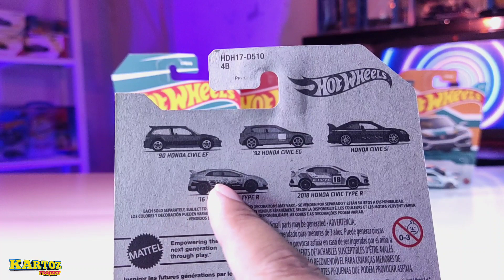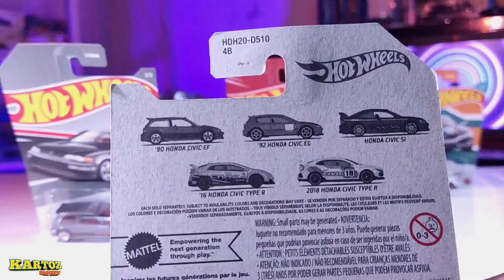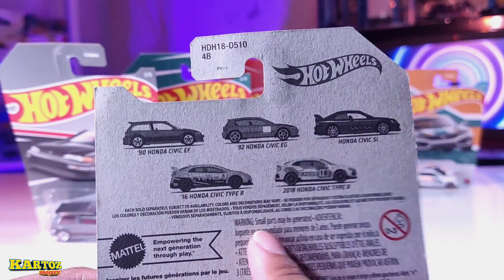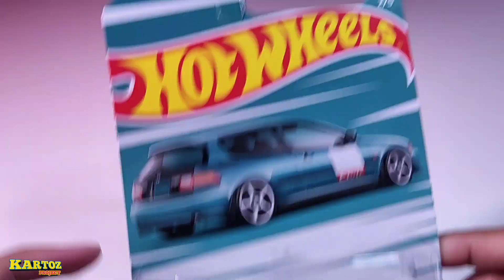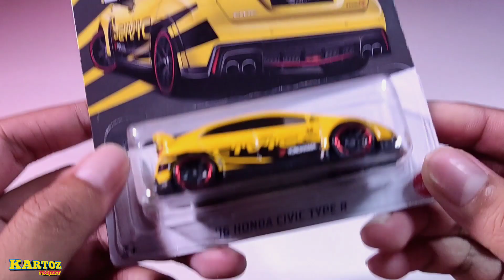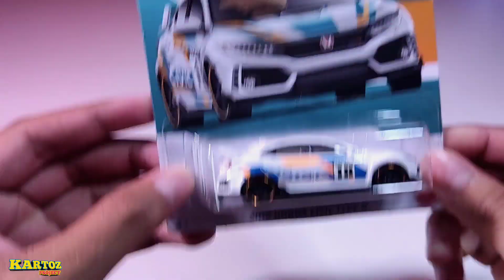WOW! BUKA HOT WHEELS SERIES 2022 HONDA CIVIC ANNIVERSARY JADI INCERAN KOLEKTOR